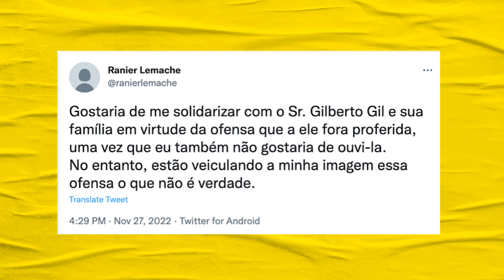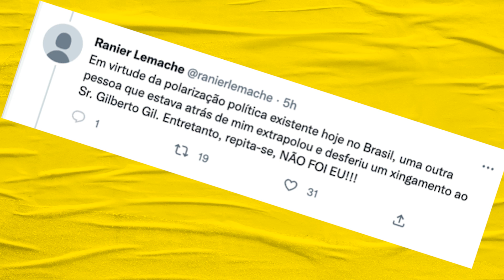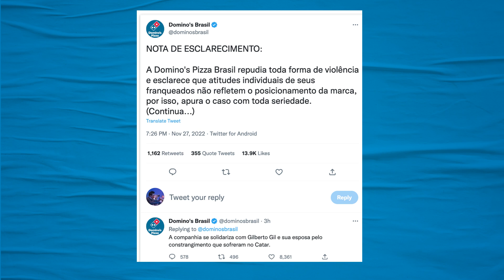Gilberto Gil é atacado por empresário bolsominion | Galãs Feios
Gilberto Gil estava no Catar para se apresentar antes do jogo do Brasil contra a Sérvia. Nos bastidores, foi atacado e xingado por um empresário brasileiro bolsonarista. Helder comenta.